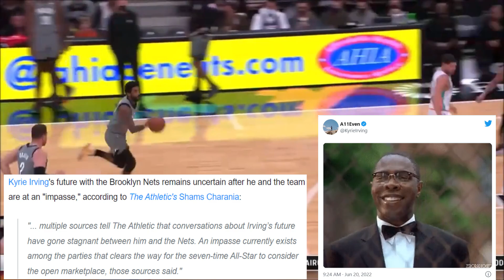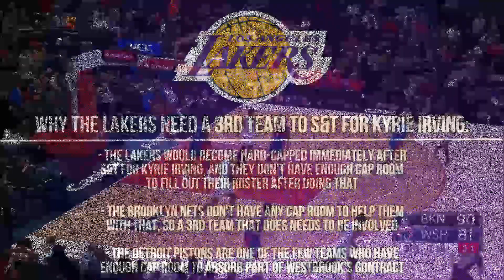3 Trades the Lakers Could Make for KYRIE IRVING Following the Trade Rumors! | Kyrie to the Lakers?